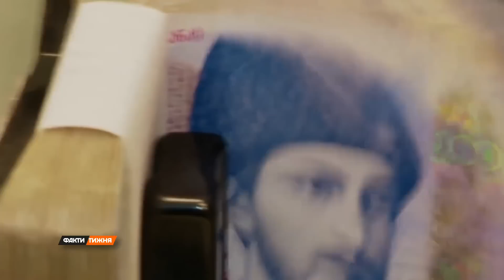Батальйон "Тбілісі". Як диванні патріоти Росії обживаються в Грузії, Казахстані та Вірменії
Мобілізація  в Росії красномовно продемонструвала: ті, в кого була можливість, одразу ж чкурнули аж гай шумів, у кого не вистачило грошей, підпалювали військкомати та стріляли в воєнкомів. Більшість росіян готові підтримувати свої імперські комплекси лише з диванів. Більше про настрої в Росії - у матеріалі Катерини Павловської.